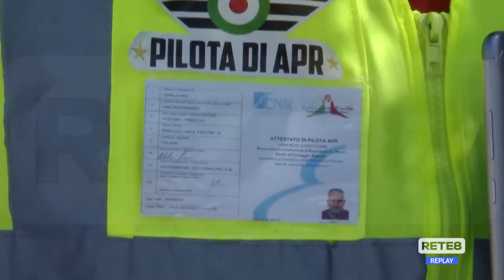Incendi - Colpita al cuore la Costa dei Trabocchi